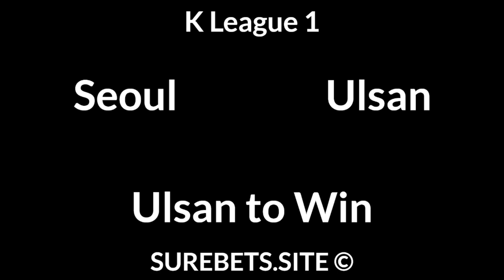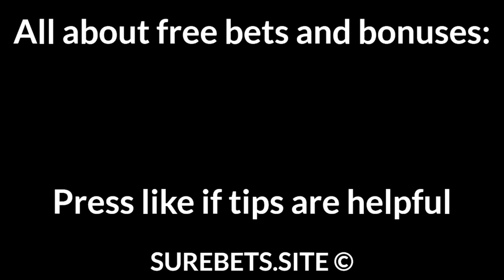Football Betting Tips Today 31/07/21 — Free Soccer Predictions Today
South Korea vs Mexico
X

Brazil vs Egypt
Brazil to Win (-1.5)

Japan vs New Zealand
Japan to Win (-1)

Spain vs Ivory Coast
Spain to Win (-1)

Seoul vs Ulsan
Ulsan to Win